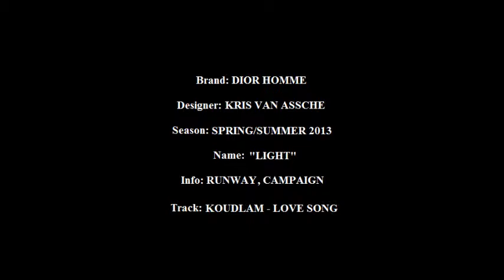Dior Homme Spring Summer 2013 "Light" By Kris Van Assche Runway Campaign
Brand: DIOR HOMME
Designer: KRIS VAN ASSCHE
Season: SPRING/SUMMER 2013
Name: "LIGHT"
Info: RUNWAY, CAMPAIGN
Track: KOULDLAM - LOVE SONG